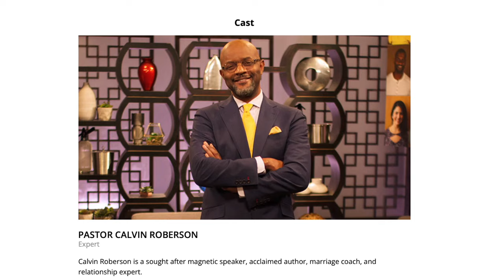FAMOUS TV PASTOR REJECTS JESUS? (reaction video)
MARRIED AT FIRST SIGHT is a very popular show in their 17th season. My wife @KytiaLamour and I have been watching since the very beginning in 2014. Given the unique take on relationships and marriage it has always been a good source of discussion for us as a married couple analyzing couple's relationships, pros and cons, worts and all. The resident spiritual guide Pastor Cal had always been a favorite of ours, directing couples through difficult conflicts to the other side, typically grounded in the word of God and Biblical principles.

However, that all changed this season with this one exchange with the couple AUSTIN + BECCA. The situation was truly gut -wrenching to me to witness. So since I haven't heard anyone really address it I felt a strong nudging for me to do so, because it's just not okay.

 So here is my reaction and thoughts to that 4-5 minute exchange with Pastor Cal counseling this very conflicted newlywed couple.

CLIP COURTESY - LIFETIME NETWORK
MUSIC COURTESY -